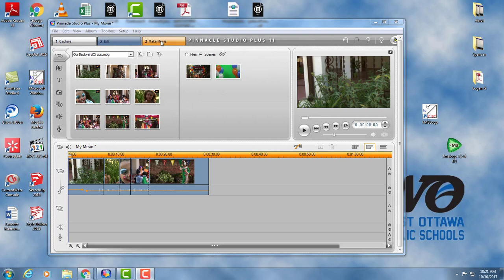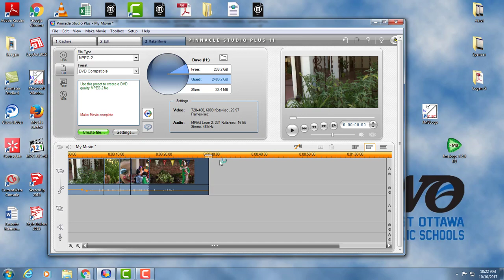Pinnacle Studio 11 making a video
making your video and saving it